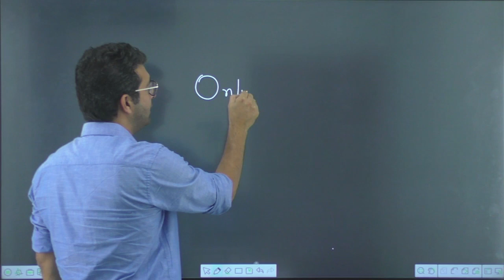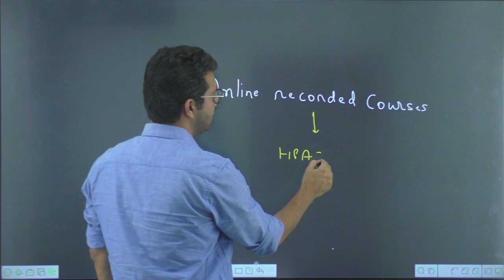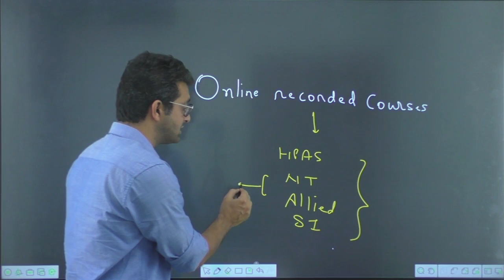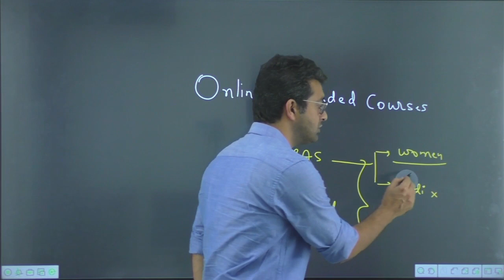Big Announcement for Hindi Medium || New Batches for HPAS/NT/Allied/SI || CivilsTap Himachal